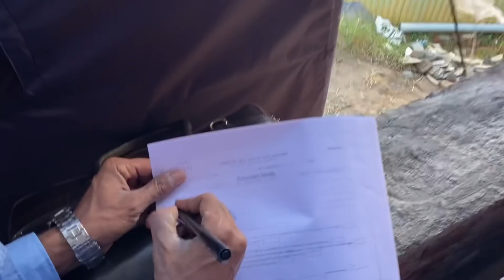FIRST TIME RIDE IN HELICOPTER | MAHESH CHAVAN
We all are first time together in kedarnath an this is memorable time for me before many time i travel in plane but this is my first time experience that i am sitting in helicopter im super excited.

 Thank you so much guyz for your love and support.

ADDRESS- shop no. 03. Om tower, plot no 83,  koparkhairne, navi mumbai,  400709

More information and inquiry call on this no.